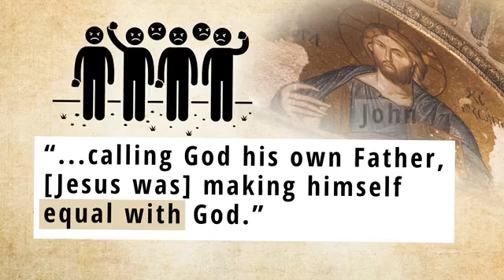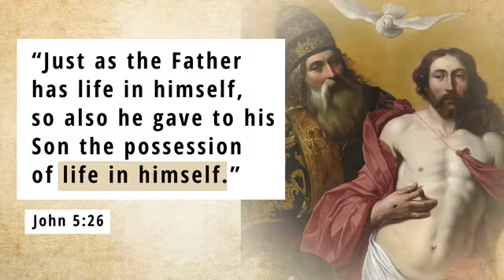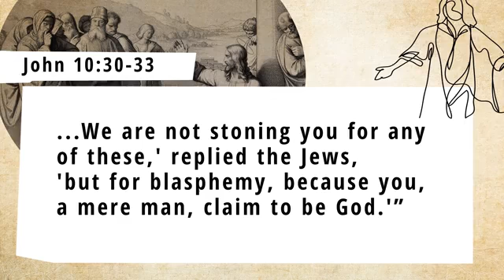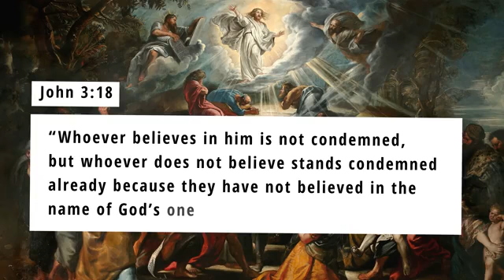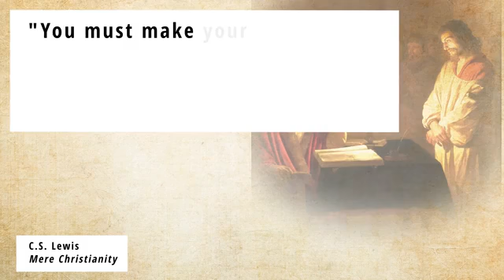Muslims, watch our corrupted Bible saying: Jesus is God! John1:1, John20:28, Hebrews1:8, Titus2:13!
Sahih al-Bukhari 402: Islam is made by Umar:
1 Kaaba Place,
2 Veiling the Women,
3 Giving Muhammad better wifes.

Special thanks to the channel of Jon Oleksiuk.

Matthew28:18
John3:18